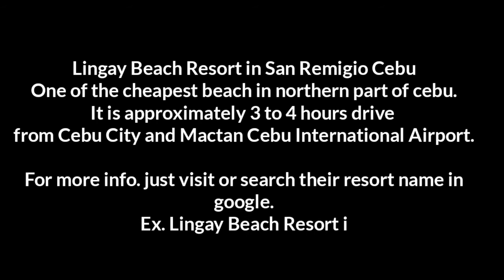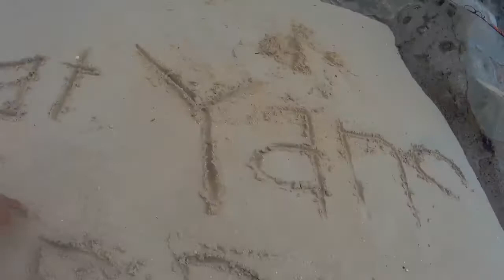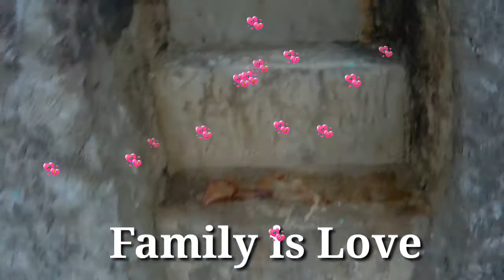KatYans in Cebu💏Montage!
KatYans and Ybañez/Vargas Family
Lingay Beach Resort in Pob. San Remigio, Cebu
Northern Province of Cebu
Cheapest Resort